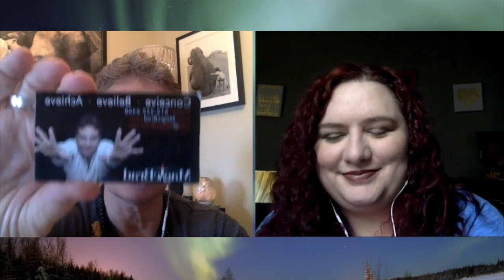Minneapolis "Curvy Women" Photographer Andrea Baue on SynergyCafe with MagicBrad